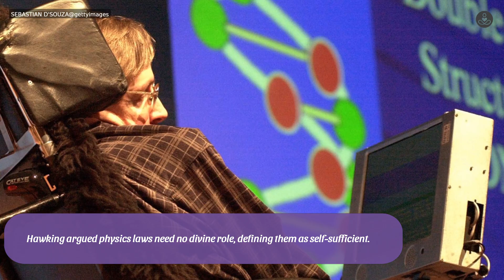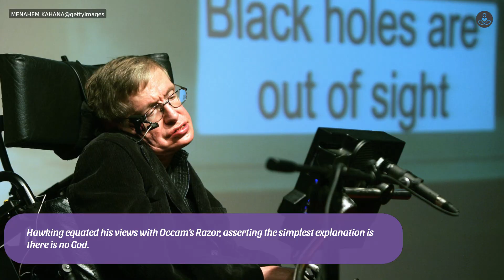When Asked About God, Stephen Hawking Had a Very Simple Answer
🧠 What did one of the greatest minds of our time think about God? In this short and thought-provoking video, we explore Stephen Hawking’s simple yet profound answer when asked about the existence of a higher power. His response continues to spark conversations around science, belief, and the universe.

🔍 What You’ll Learn in Just Minutes:
• Stephen Hawking’s direct answer about God and creation
• How his views evolved over time
• The scientific reasoning behind his perspective
• The difference he saw between religion and science
• Why his answer still resonates with millions today

💡 Why This Matters:
Hawking’s views challenge us to think deeply about our origins, our purpose, and the mysteries that science continues to explore.

Perfect for science lovers, philosophy fans, and anyone curious about the big questions that shape our understanding of life and the universe.